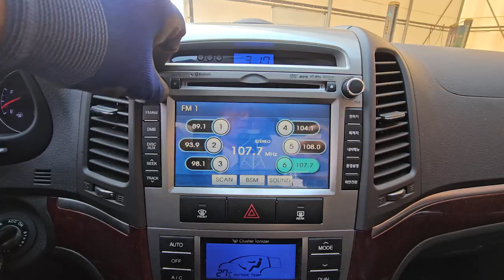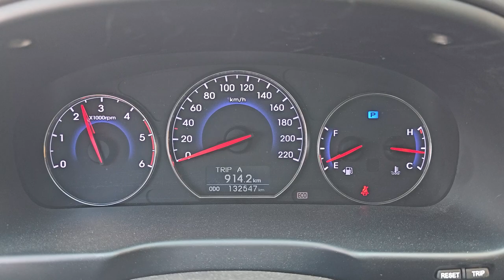2011 Hyundai Santafe used car export (BU631448) carwara, 카와라 싼타페 수출